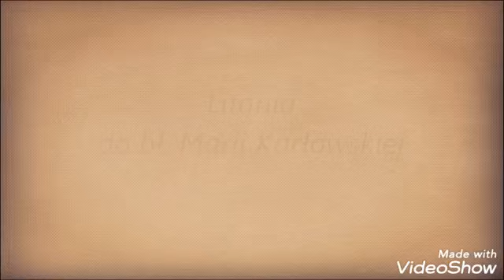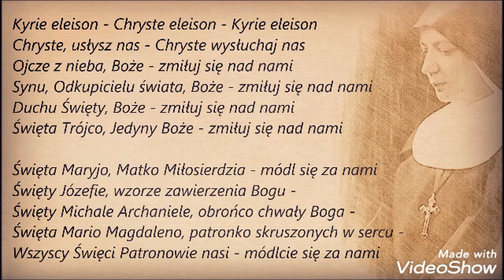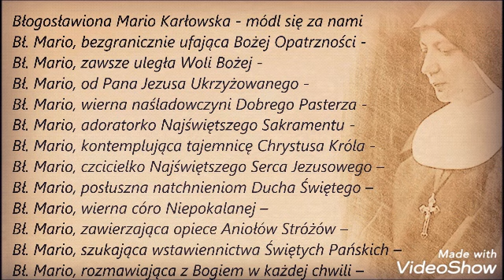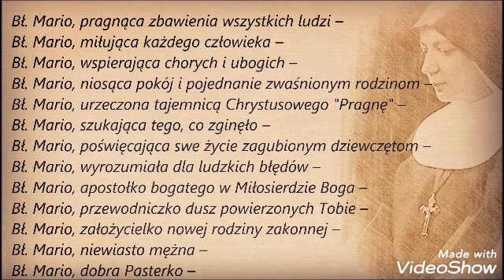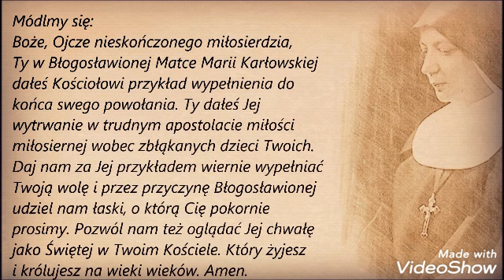Litania do bł. Marii Karłowskiej